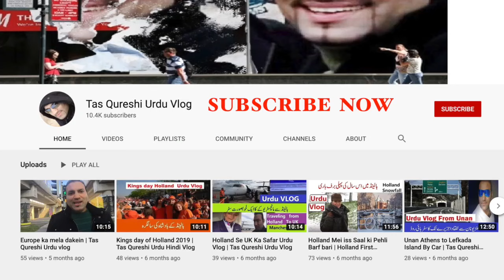Visa rejected? Don't make these mistakes when you apply for any visa, Tas Qureshi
Schengen Visa Process & Documents For Pakistan and India | European visa | Tas Qureshi

Guys everyday I heard from you guys that your visa is rejected without any reason. That's why I make this video. Guys in this video I talk about Schengen Visa Process & Documents For Pakistan and India. Friends There are 26 Schengen countries and 28 countries are in the European union. In this video you will know how to apply schengen visa. I will explain if you have a fresh Passport then how to get visa for any country from Pakistan and How to apply Europe tourist visa. Schengen visa for Pakistan never been easy as it now. If you want to know How to apply visit visa or How to prepare for schengen visa, Documents Cost, Schengen visa duration then watch this video very carefully till end.

19. Unan Ki Danki - Lifestyle Cost of Living Rent Bills Food & Salary Hindi | Urdu - Tas Qureshi

26. Portugal Residence permit - TRP - How to find a job and accommodation in Portugal - Tas Qureshi

37. Holland student visa | Netherlands study visa | Study In Holland | Student visa Holland | Tas Qureshi

42. Unaan ki danki | Turkey se Unan ki Danki | by sea ship | Through Kos | Unan | Tas Qureshi
43. Turkey se unan ka border samandar se cross kerty hoye | Turkey se Unaan ki Danki | Tas Qureshi

46. How to get Romania visa | All requirements and Process | How to apply Romania visa Hindi/Urdu

Hi Guys I am Tas Qureshi. Friends this channel consists of different videos for you regarding Student Visa, Schengen visa, Work Permit, Residence Permits, Immigration, and Tourist Visa etc. (for Europe, America, Canada, and Australia/New Zealand). These all videos are a guide for you before you apply for a visa of a certain country. Please do note the videos are just for your information and not for the business purpose. This information helps you in your life for becoming successful and achieving your goals